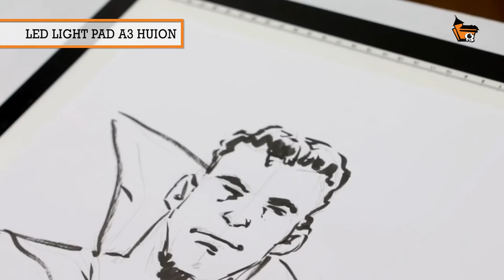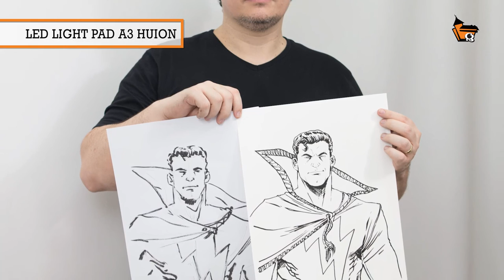Cris Bolson, artista da HQ do Dr. Who, desenha Shazam na Led Light Pad A3 da Huion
O artista Cris Bolson, Comic Book artist da HQ do Dr. Who, desenha Shazam na Led Light Pad A3 da Huion , como convidado na Casa dos Quadrinhos.